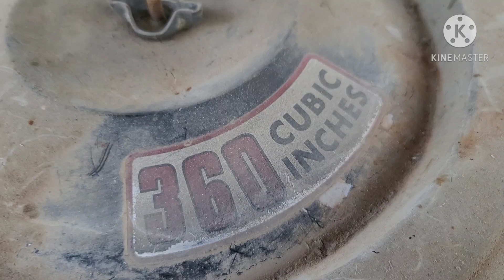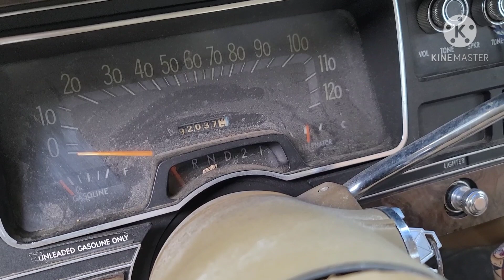Movie Car Madness: I have five Bluesmobile project cars! 1974 Dodge Monaco front clip install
Mr. Goodpliers shows us the first steps in the transformation of a Dodge Royal Monaco into a Bluesmobile tribute car, one of five in the movie car collection. This video covers the install of the front clip removed from a 1974 station wagon parts car.